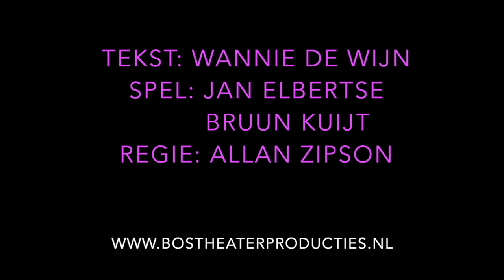Wat nou oud - Bruun Kuijt en Jan Elbertse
Op 21 maart te zien in De Blauwe Kei.